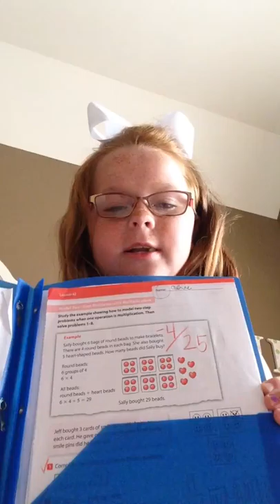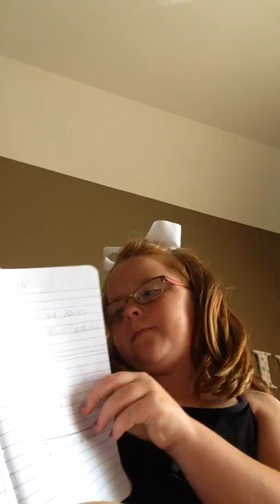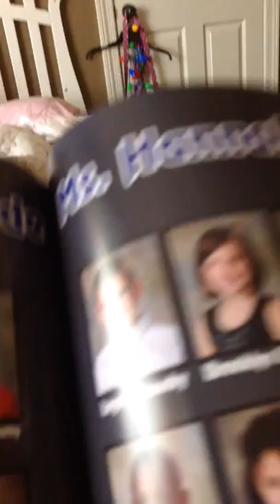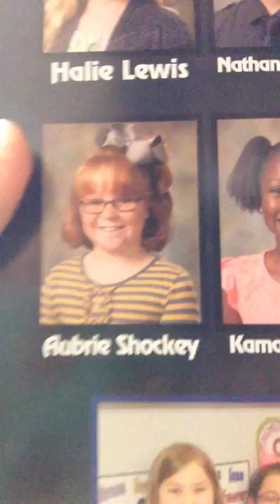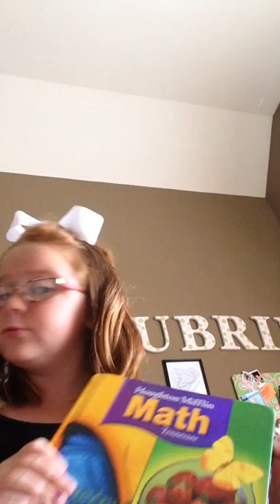What's in my back pack end of the year